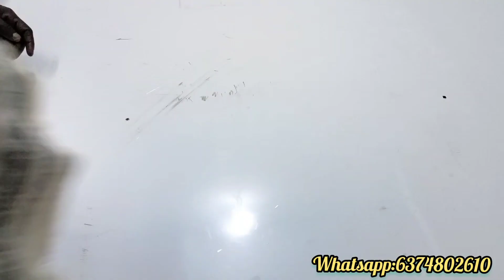💐❤️PASHMINA FABRIC JOINT SAREES💐❤️•💖 AT LOWEST PRICE 💖•😍ONLY AT 260/_FREESHIP(TN,PY)😍